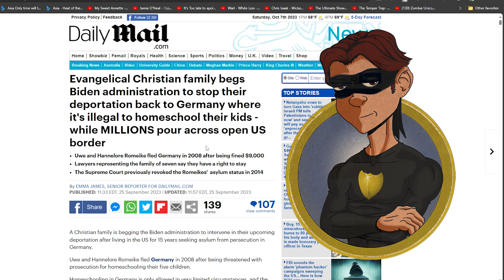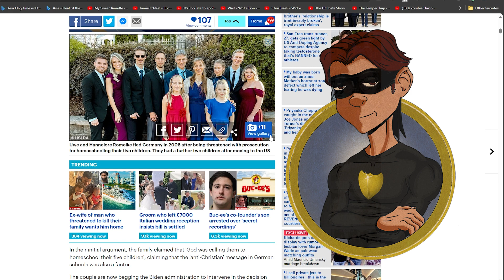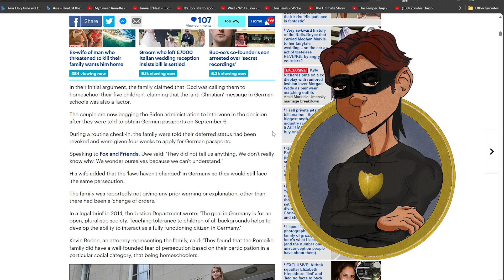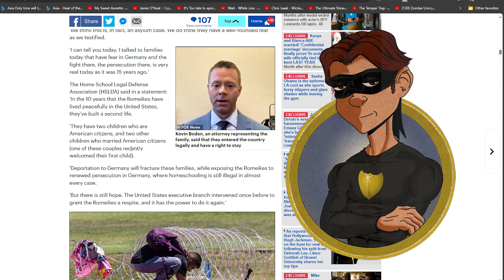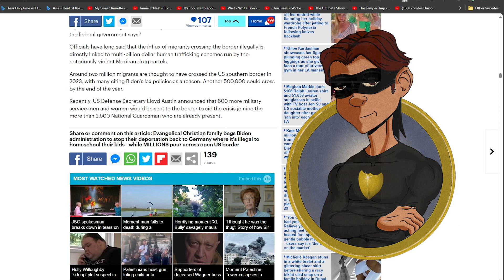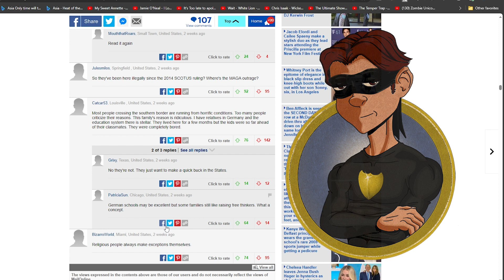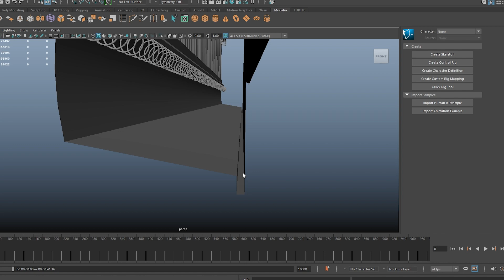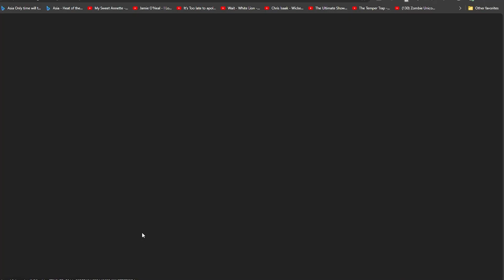U.S. Deporting LEGITIMATE ASYLUM SEEKERS, Who are from Europe, While Letting the Border be Overrun!!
An evangelical Christian family from Germany has lived in the United States for 15 years, legally as asylees.  Now they are being told that they do not have a legitimate claim to asylum and must leave.  All this happens while the government lets millions of illegals across the southern border.